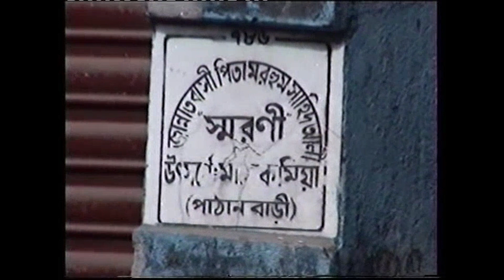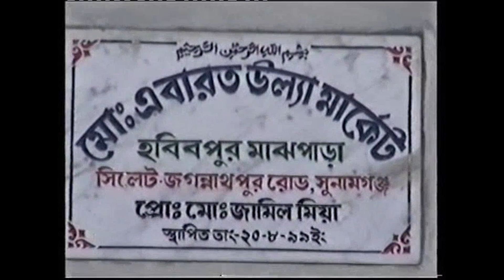Jagannathpur Habibpur 2002 ( জগন্নাথপুর হবিবপুর)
Jagannathpur  Habibpur ( জগন্নাথপুর  হবিবপুর)